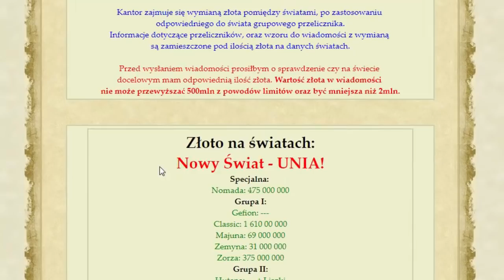Ogólne Zarabianie #5 / Nowy Świat! + Wietrzenie Magazynów :)